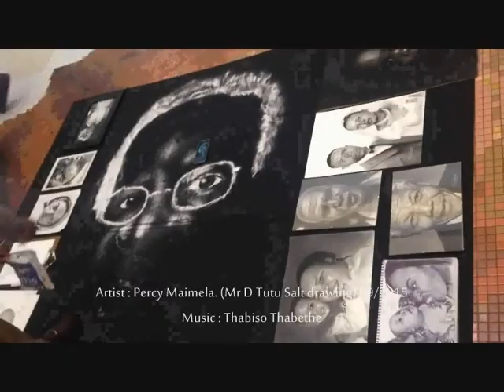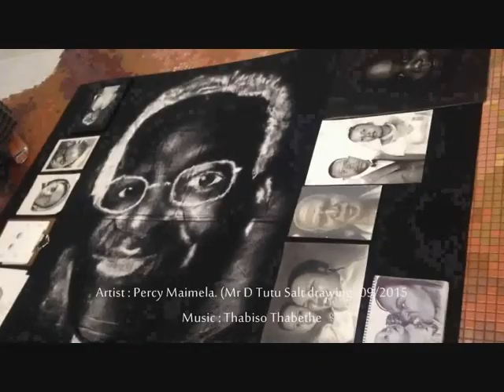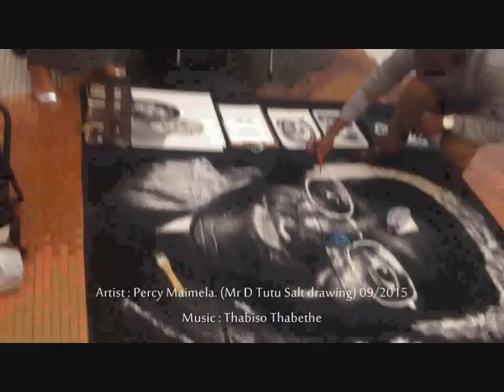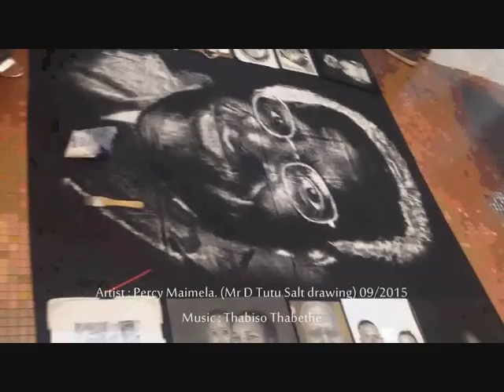How to draw Desmond Tutu with salt.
Drawing Tutu with salt in Middelburg mall, Mpumalanga 09/2015